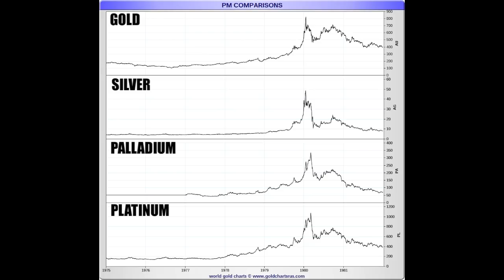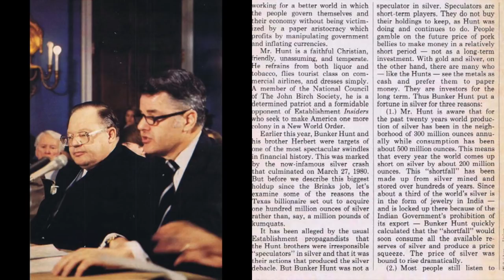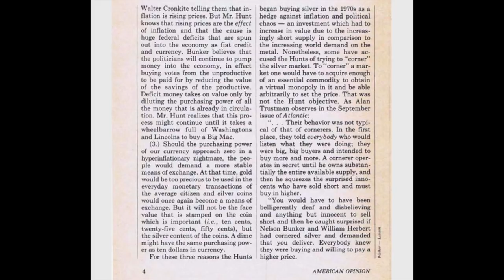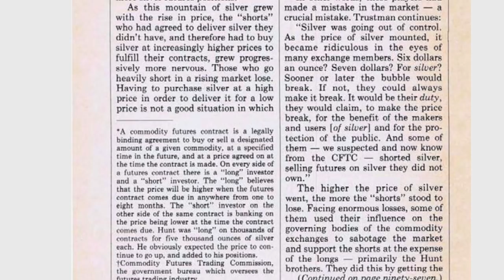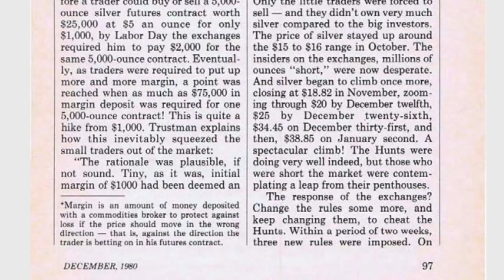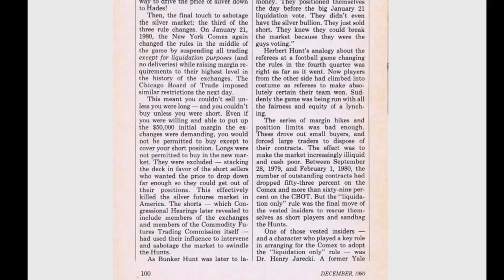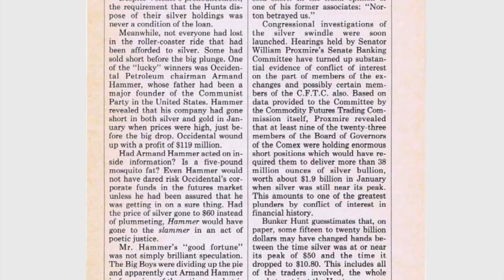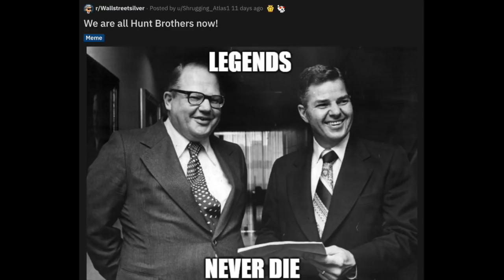Hunt Brothers Silver Squeeze | A Cautionary Tale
1980 HUNT BROTHERS SILVER BAILOUT & SCAPEGOATING

Nelson Bunker Hunt, an original silver squeezer, made the mistake of not taking his own advice by January 1980.

In this Hunt Brothers Silver Squeeze video, we cover some history on what happened to the original silver price run to $50 oz by early 1980.

As you can see by this price chart spanning from 1975 to the end of 1981, all four major precious metal prices exponentially spiked with months of one another.

As the then, fiat Federal Reserve note was being called to account for all the debasement and deficit spending through the end of the Bretton Woods into the then less than decade-old full fiat currency era.

The story of the Hunt Brothers' overuse of leverage, gambling inside the government and often short side controlled commodity derivative price discovery markets, and their naive understanding of the power they were going up against, is simply a lesson for the modern-day Silver Squeeze movement.

By simply having a long-term time horizon, knowing the unscalable debt and unfunded promise pile we collectively face, silver bullion buyers and PSLV longs should know to take prudent bets over the long haul.

Take the advice of Nelson Bunker Hunt's words from Jan 1980, make a note not to repeat his shortsighted actions.

Buy your bullion with fiat cash saved, use no margin or leverage, and over the long pull your bets should pay off soundly.

That is all for this look back at the first alleged silver squeeze in this full fiat currency era.

Thanks for coming by our SD Bullion channel.